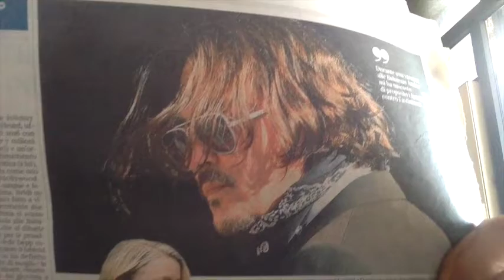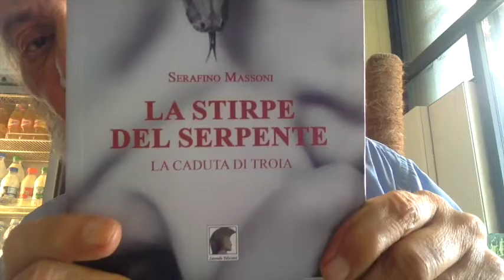"JOHNNY DEPP PICCHIATORE DI DONNE" MA LUI NON CI STA !!!